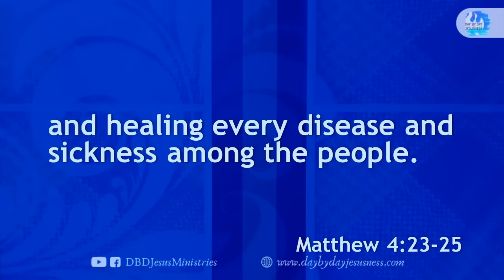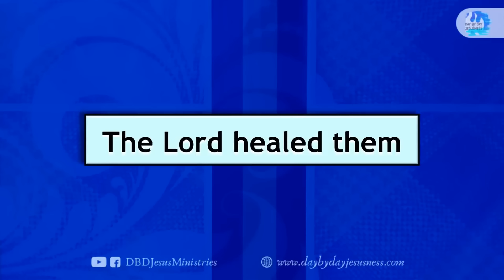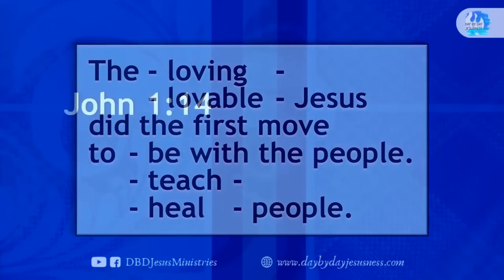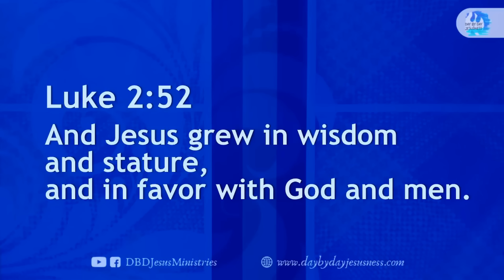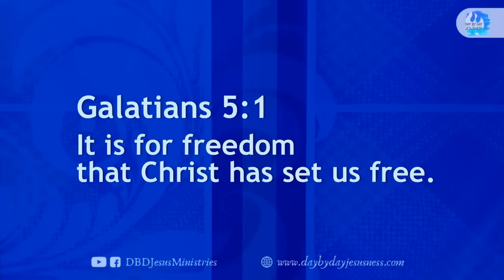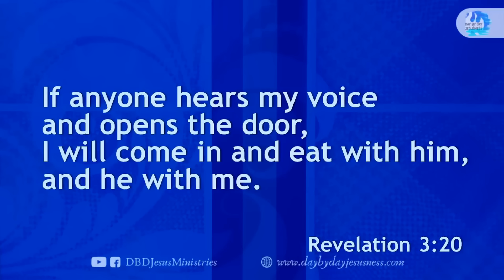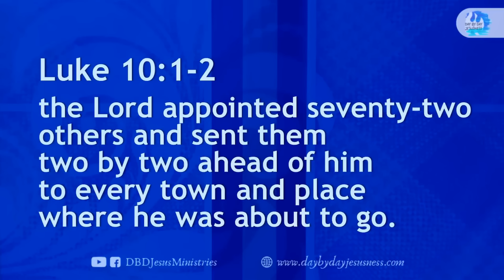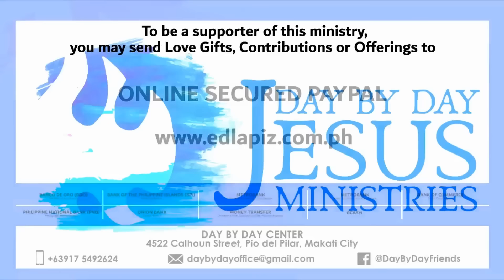Ed Lapiz - The Jesus of Your Needs - Pastor Ed Lapiz Official YouTube Channel 2024